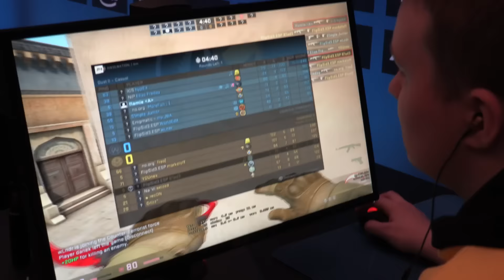flamie Warming Up @ ESL One Cologne 2016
HyperX Cloud Revolver gives an advantage in the game.